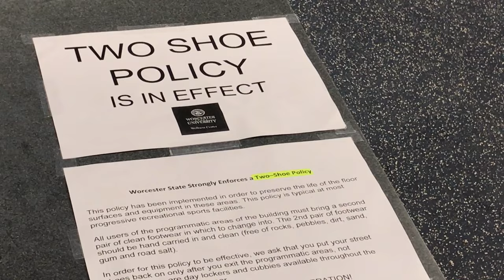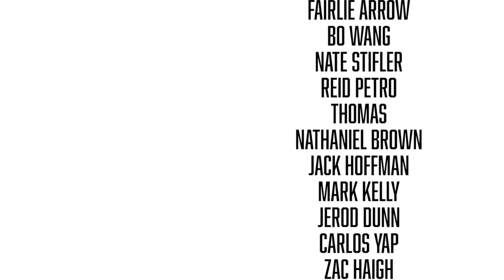Vlog 017 - Shooting with Ben Consoli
Episode 17 - All about shooting a wellness center promo for an unnamed (wink) university.